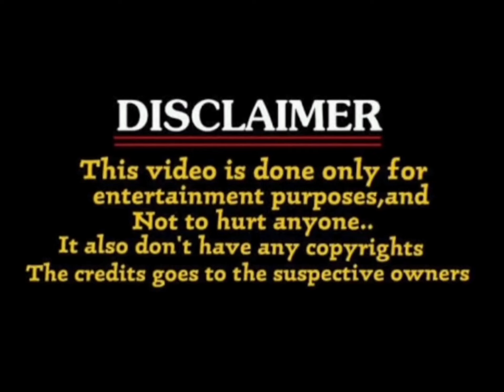yash19 toxic update troll / rocking star yash toxic teaser /yash19